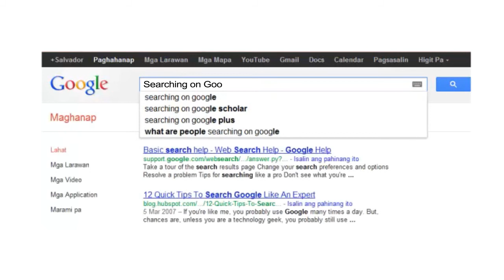What Your Business Web Presence Is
Building a presence on the internet is imperative for businesses. It is a key strategy for any business to attract new customers, build customer loyalty, create new revenue streams and increase visibility.